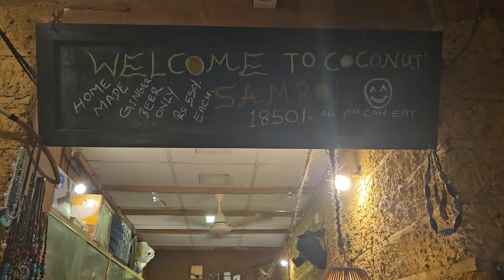UNAWATUNA & GALLE - Sri Lanka - Hotel Tour - Beautiful Beach - Galle Fort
Another bucketlist destination ticked off my list!